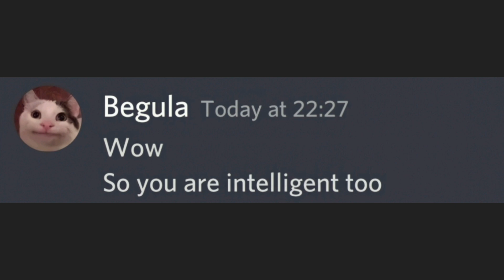When your gf has 1000 IQ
Watch and find out. and also: ╔═╦╗╔╦╗╔═╦═╦╦╦╦╗╔═╗ ║╚╣║║║╚╣╚╣╔╣╔╣║╚╣═╣ ╠╗║╚╝║║╠╗║╚╣║║║║║═╣ ╚═╩══╩═╩═╩═╩╝╚╩═╩═╝○

PSA: Hello guys, Dubu character is originally made by myself. Dubu who is Beluga's bestfriend and always dependable on him.

Big thanks to Beluga for allowing us on twitter to have fun with his characters over here.

Check out Beluga's Channel for the official storyline & official content from him.

This video was inspired by Beluga, Belu-mom, Belu-papa, Walt, Dubu, Pablo, Skittle, Snowie, Pepper, Hecker, Heckler, Ralph , Mrbeet, Vladimir, Lester.

Discord ban speedrun.
Beluga discord mod speedrun.
Discord mods be like.
Discord ban speedrun yanderedev.
Discord ban speedrun meme.
Discord ban speedrun any.
Beluga discord.
Discord server owners be like.
Countries portrayed by discord
Discord servers be like.
Discord admins be like.
Portrayed by discord.
Discord mod in real life.
Discord server owner